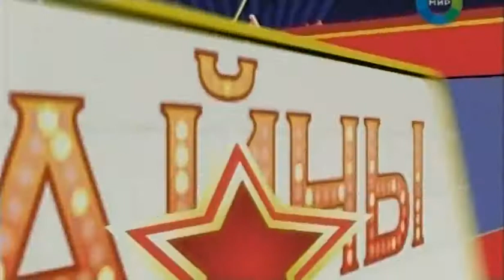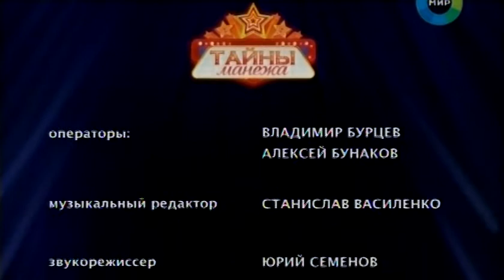Тайны манежа 8-й выпуск / Морские животные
Программа "Тайны манежа" / 8-й выпуск / Морские животные
ТВ "Мир", 2011

Секреты цирковой магии передаются по наследству от отца к сыну. Мы приоткрываем завесу тайны, рассказываем о процессе создания цирковых номеров, их авторах и исполнителях.